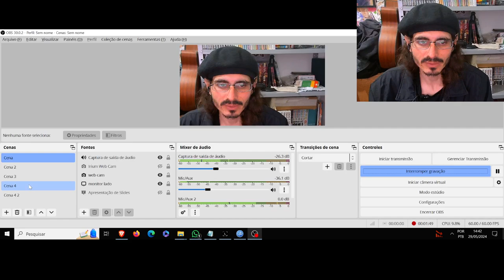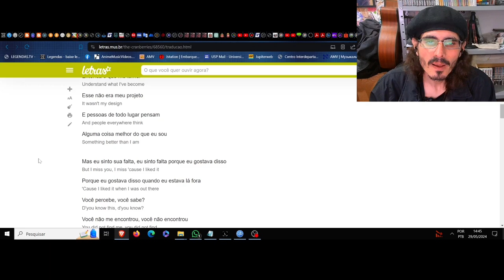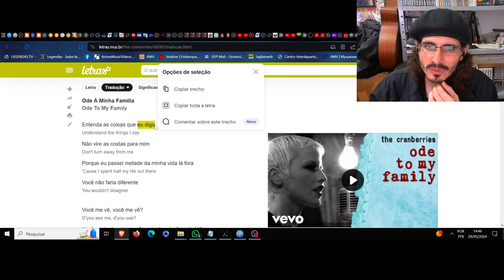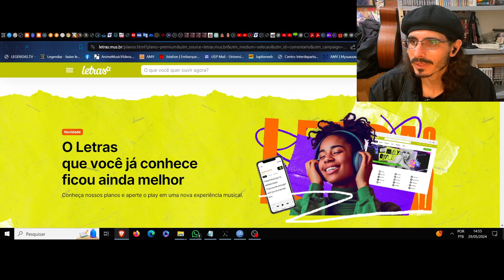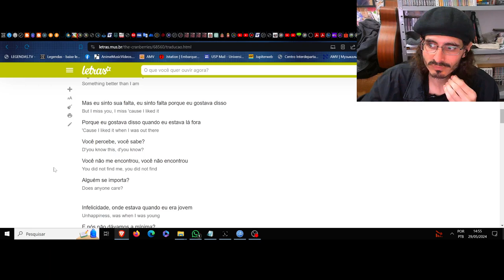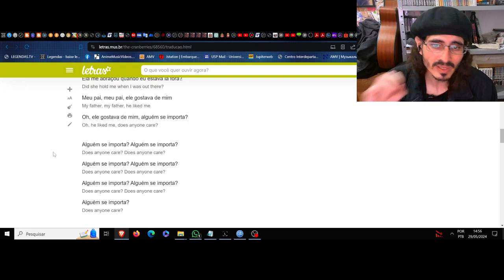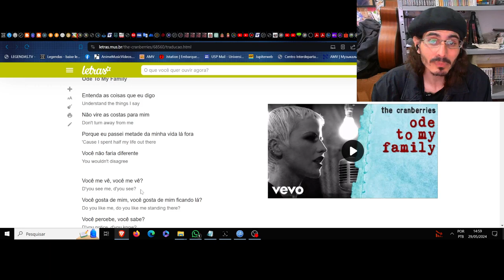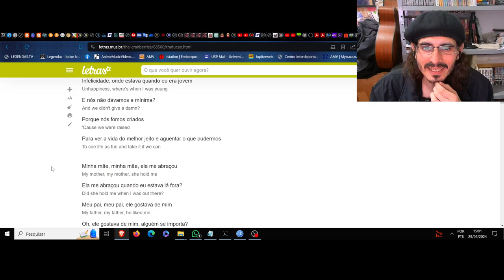(NM) Ode To My Family. The Cranberries. O meio fio que escoa os sentimentos da clausura